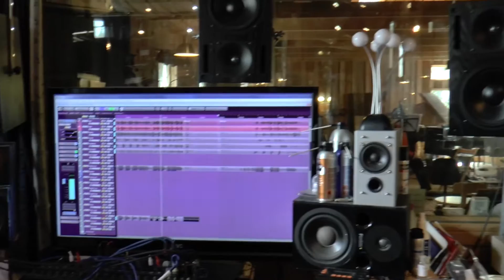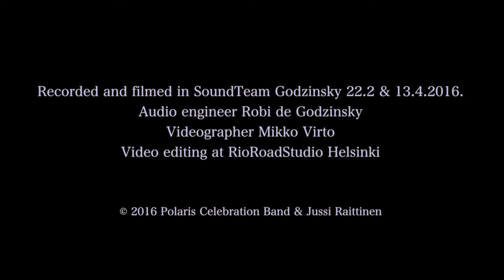PCB DoYouKnowWhatIt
PCB & Jussi Raittinen @ SoundTeam Godzinsky 2016